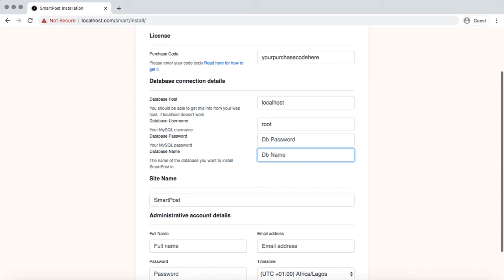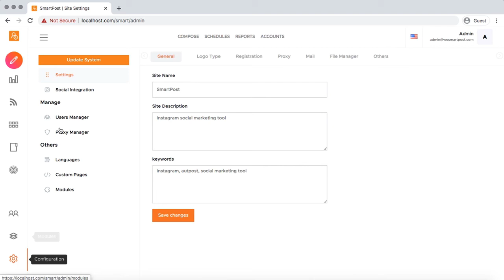How to Install SmartPost Software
This video demonstrate how to install SmartPost - Social marketing tool